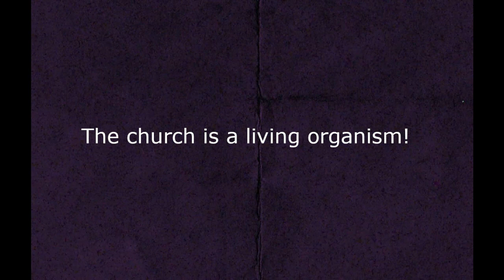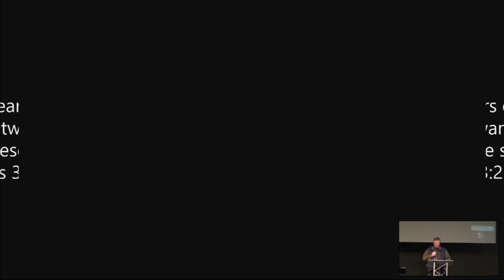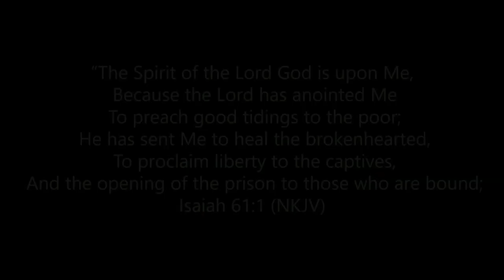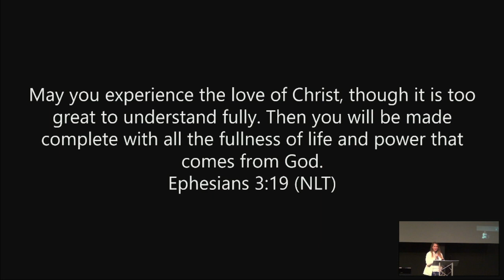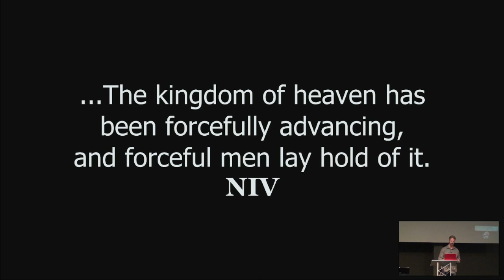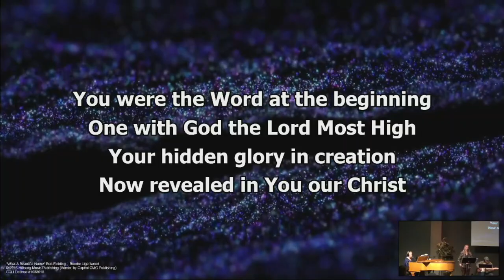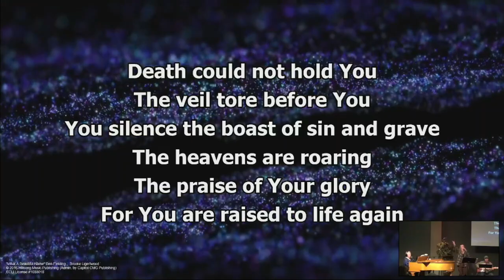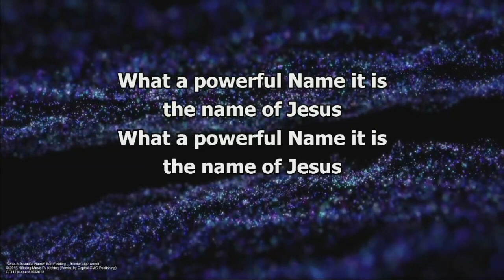SOAP Sunday April 2023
Various members of the Grace congregation sharing a SOAP (scripture, observation, application, prayer) from their personal devotions.